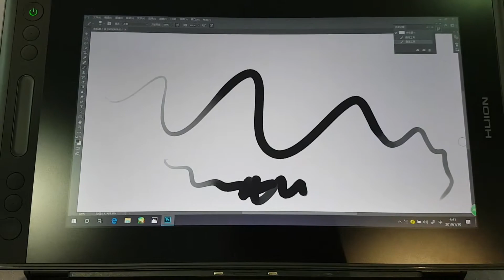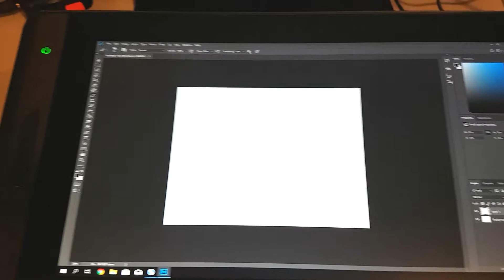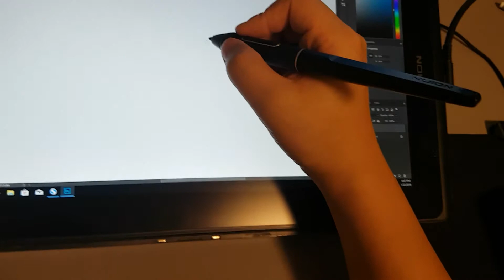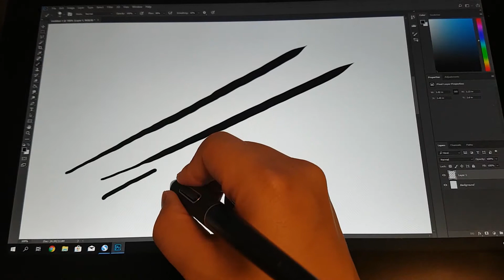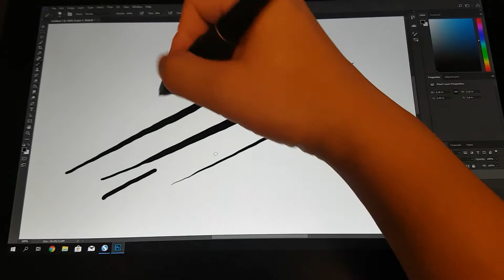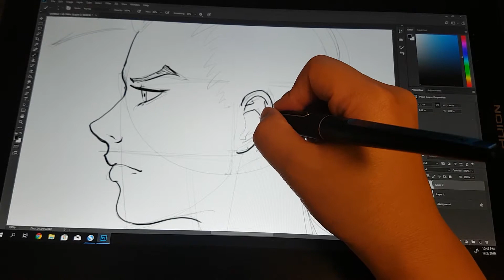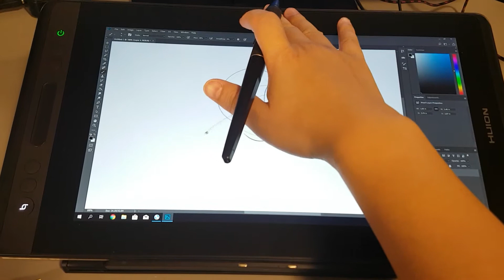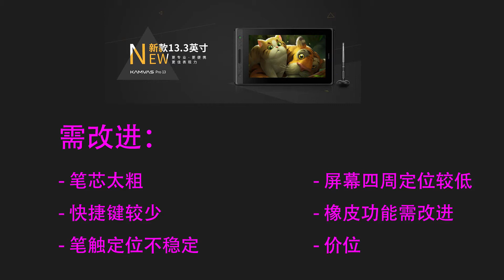Huion Kamvas Pro 13 Pen display deep review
A deep review on Huion Kamvas Pro 13 Pen display